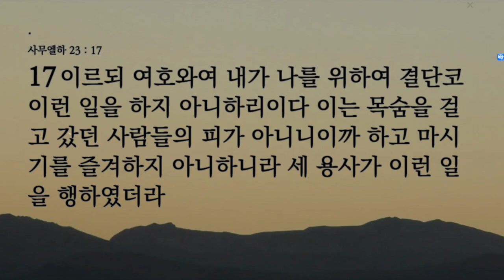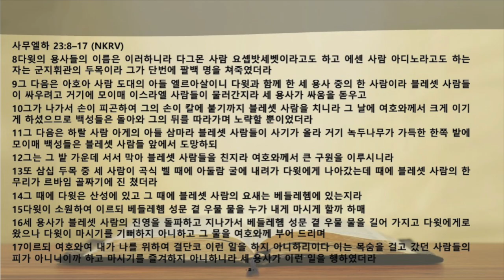묵상노트 ㅣ 하나님을 따르는 용사들 (사무엘하 23:8-17)큐티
묵상 포인트:

용맹함과 신뢰: 요셉밧세벳, 엘르아살, 삼마의 용맹함은 그들이 단순히 물리적인 힘을 가지고 있었던 것이 아니라, 하나님을 믿고 그의 인도를 따랐기 때문에 가능했습니다. 이는 우리가 어떤 상황에서도 하나님을 믿고 그의 인도를 따라야 함을 상기시켜줍니다.
충성과 헌신: 세 용사들이 다윗을 위해 목숨을 걸고 베들레헴 성문 곁 우물물을 길어온 이야기는 그들의 충성심과 헌신을 보여줍니다. 이는 우리가 하나님과 그의 사람들에게 충성하고 헌신해야 함을 가르쳐줍니다.
성도의 교제: 다윗과 그의 용사들의 이야기는 성도의 교제의 중요성을 보여줍니다. 우리는 서로를 사랑하고, 서로를 위해 헌신해야 합니다.
적용점:
하나님을 믿고 그의 인도를 따르기: 우리는 모든 상황에서 하나님을 믿고 그의 인도를 따라야 합니다. 이는 우리의 삶에서 가장 중요한 것입니다.
서로를 위해 헌신하고 사랑하기: 우리는 성도로서 서로를 사랑하고, 서로를 위해 헌신해야 합니다. 이는 우리의 삶에서 또 다른 중요한 것입니다.
성도의 교제를 통한 성장: 우리는 성도의 교제를 통해 서로를 더 잘 이해하고, 서로를 더 잘 사랑하고, 서로를 위해 더 잘 헌신할 수 있습니다. 이는 우리의 성장과 성숙에 중요한 역할을 합니다.

기도제목
1. 하나님의 인도를 따르는 마음: 우리가 모든 상황에서 하나님을 믿고 그의 인도를 따라갈 수 있는 마음을 갖도록 기도합시다.
2. 서로를 사랑하고 헌신하는 마음: 우리가 성도로서 서로를 사랑하고, 서로를 위해 헌신하는 마음을 갖도록 기도합시다.
3. 성도의 교제를 통한 성장: 우리가 성도의 교제를 통해 서로를 더 잘 이해하고, 서로를 더 잘 사랑하고, 서로를 위해 더 잘 헌신할 수 있도록 성장하는 것을 위해 기도합시다.
음원출처 : 크리스찬 BGM